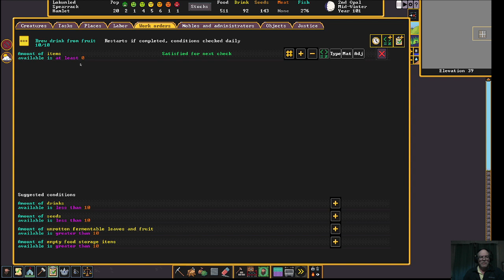Dwarf Fortress, 3rd Dig, "Spear Rack", Game Master Dave Plays... (QQ15)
"Making friends and uniting communities one blocked in necromancer at a time."
Good day gamers,
I hope you enjoy this series of Dwarf Fortress.
I'm not an expert, but I'm getting better with every play!
Send me questions.
- Game Master Dave
Board Game Geek:  Game Master Dave